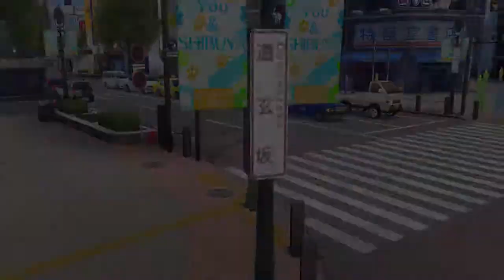Tokyo Mirage Sessions FE on Nintendo Wii U – Gameplay Part 33 │ Backlogged Games